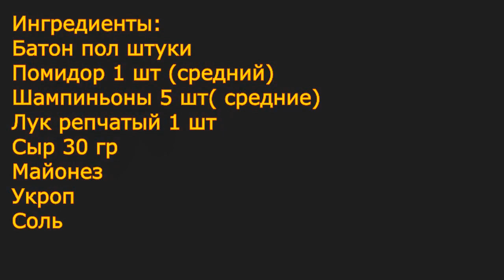Классная Закуска с Грибочками! Быстро и Очень Вкусно!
Получается невероятно вкусные сочные с хрустящей корочкой бутерброды. На вид напоминают мини пиццы! Готовятся совсем легко и быстро! Отличный рецепт, для тех у кого нет времени готовить!!!

 Ингредиенты:
Батон пол штуки
Помидор 1 шт (средний)
Шампиньоны 5 шт( средние)
Майонез
Укроп
Соль

I recommend you to make these buns! It turns out incredibly delicious juicy with a crispy crust. They look like mini pizzas! They are prepared very easily and quickly! Great recipe for those who don't have much time to cook!!!

Ingredients:
Loaf half a piece
1 tomato (medium)
Mushrooms 5 PCs (medium)
Mayonnaise
Dill
Salt